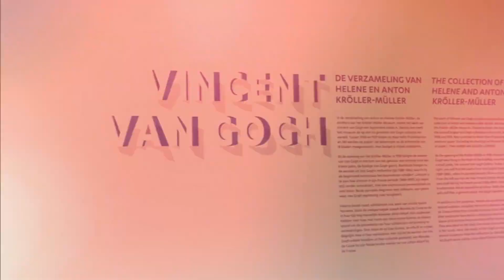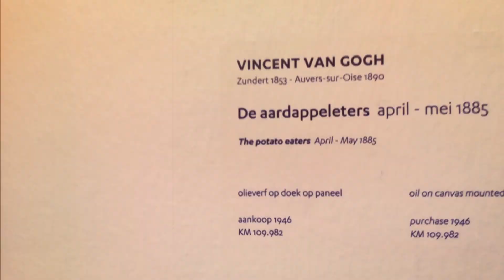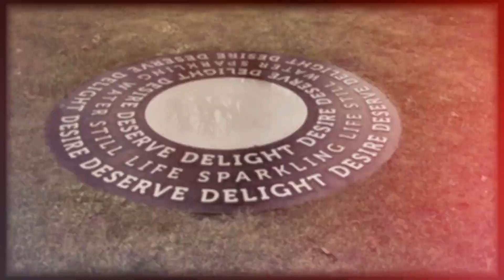Van Gogh and more with kids at the Kröller Müller Museum, Netherlands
A fabulous day out at the Kröller-Müller Museum, enjoying the 2nd largest collection of Vincent Van Gogh's works and other amazing artists hosted indoors and outside.
We didn't have nearly as much time as we wanted, so we will be back and explore the Hoge Veule National Park with the free bikes.